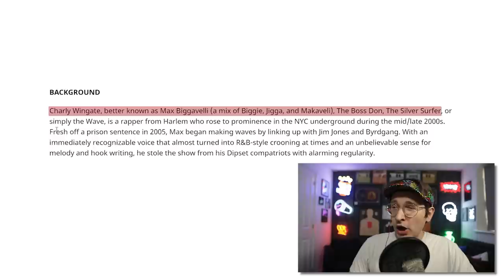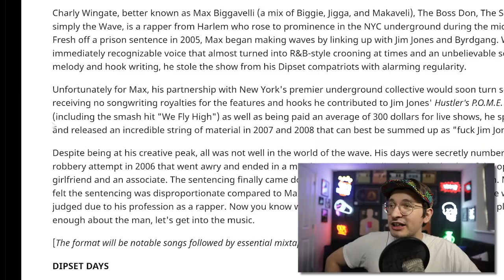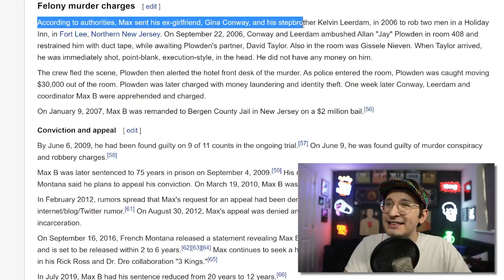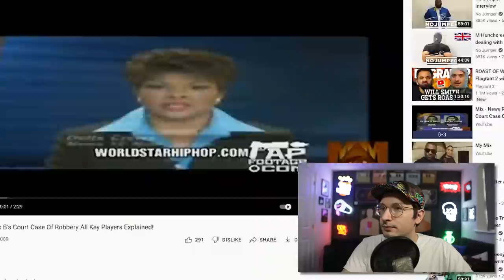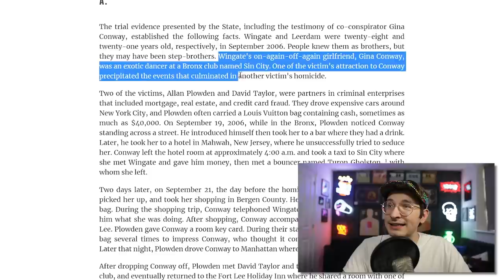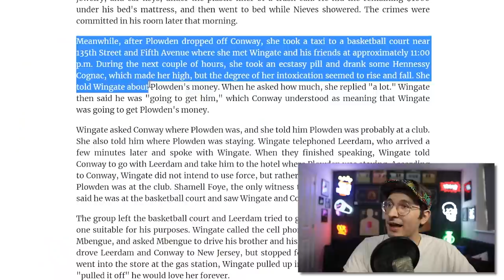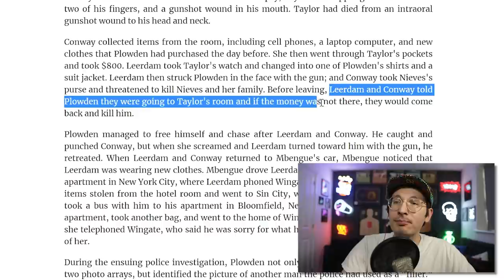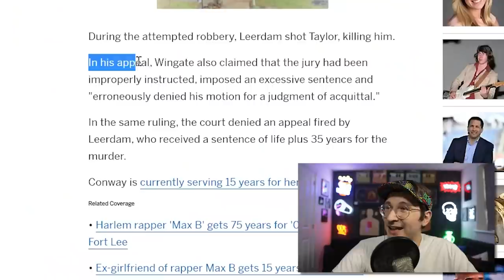How Max B Got 75 Years - Robbery Gone Wrong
Shout out my editor Camille